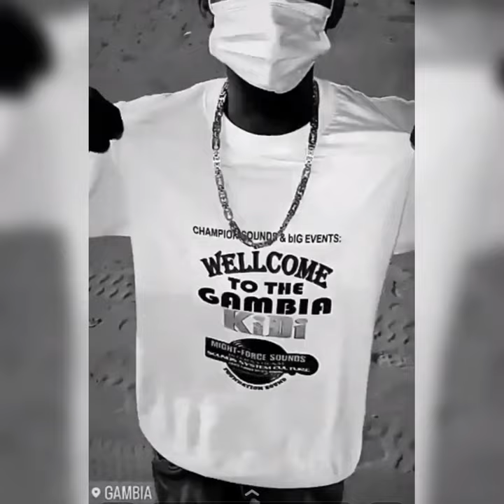😍😍💥KIDI Fans in Gambia is Mad❤️❤️🌎🇬🇭🇬🇭